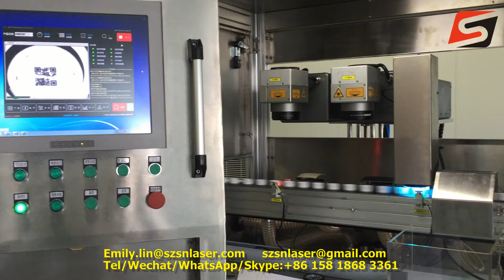No Pollution Food Beverages Bottle Cap Online Flying Laser Marking Machine With Camera Vision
Emily Lin